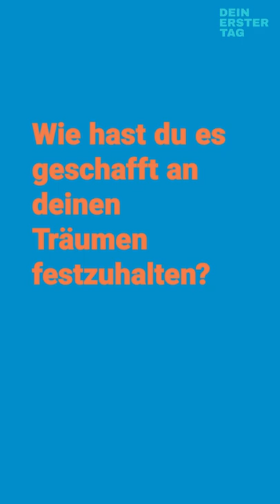7 Fragen an | Schauspieler Mike Leon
In unserem neuen 7Fragen haben wir einen ganz besonderen Gast: Schauspieler @MikeLeon .
Wann ist er am kreativsten? Wie geht er mit Selbstzweifeln um?
Wir haben ihn gefragt!